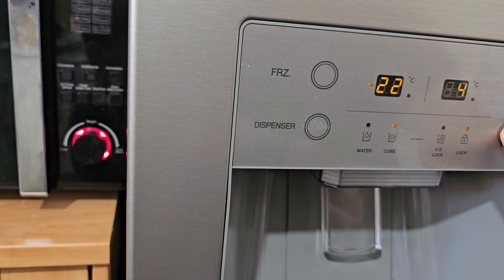MAA ke Yad Me Banaya Kado Ka Raita|Maa k Hone Se Zamana Apna Lgta Hy|Maa Nhi Jy Labdi Fir